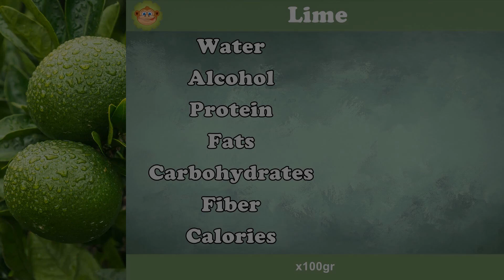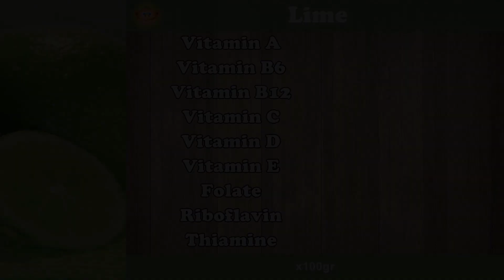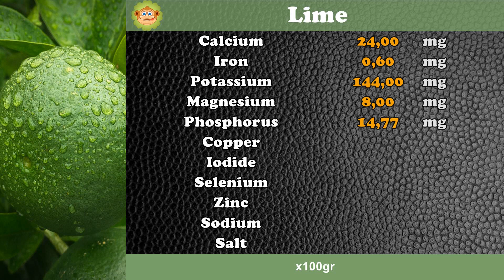How many CALORIES does LIME have ?, FIBER, VITAMINS, FATS, CARBOHYDRATES # 94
How many calories does the lime have? - What are the foods of Lima?
How much fiber does Lima have? - How much fat does the Lima have?
How many vitamins does Lima have? - How many carbohydrates does the Lima have?
What is a lime and what is it for? - What are the benefits of lime?

Calories: Minimum value 0 (Green) and maximum value 250 kcal (Red)
Salt: Minimum value 0.25 gr (Green) and maximum value 1.25 gr (Red)
Proteins: High content greater than 12% calories
Fiber: High superior content 2 gr
Omega 3: High content greater than 0.3 gr
Saturated Fat: Minimum value 0 (Green) and maximum value 10% calories (Red)
Monounsaturated Fat: High content greater than 20% of calories
Polyunsaturated Fat: High content greater than 20% of calories
Vitamins: High content if it is greater than 15% of the NRV
Minerals: High content if it is greater than 15% of the NRV